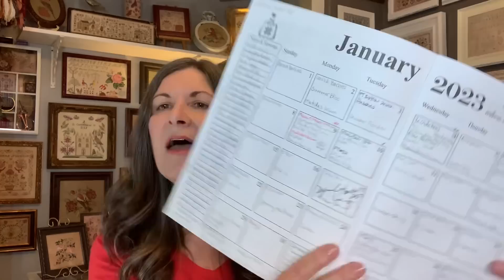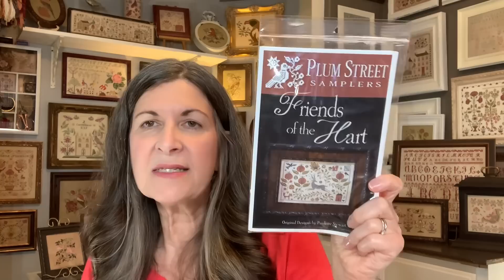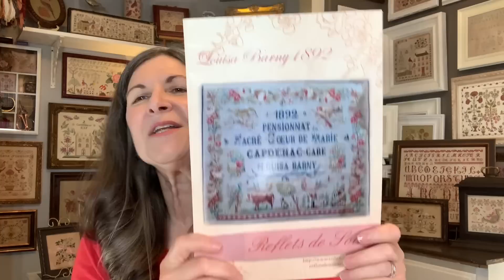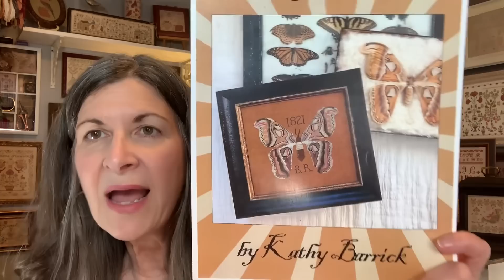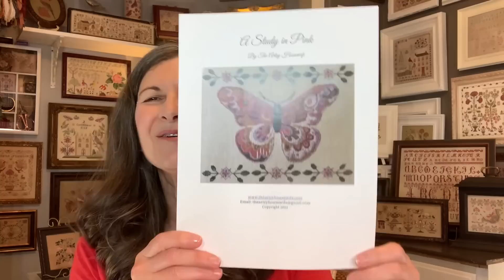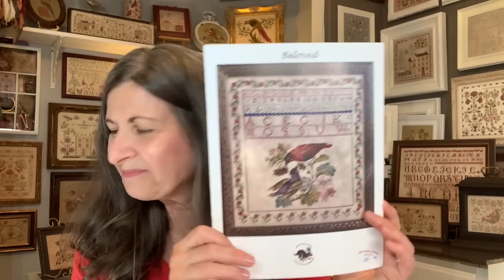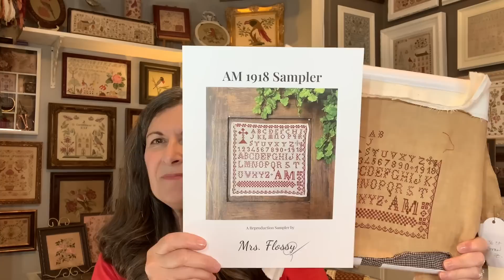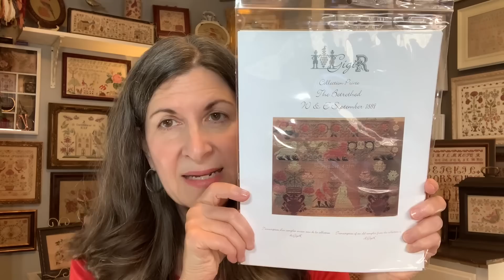Flosstube extra: mid year WIP parade and finishes for my 60th birthday!